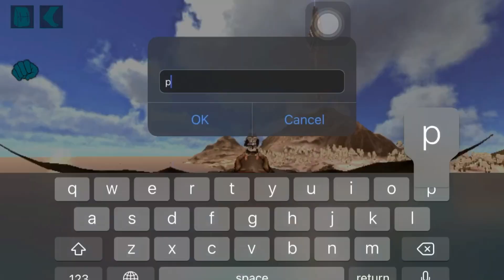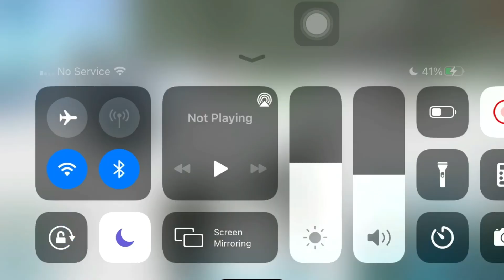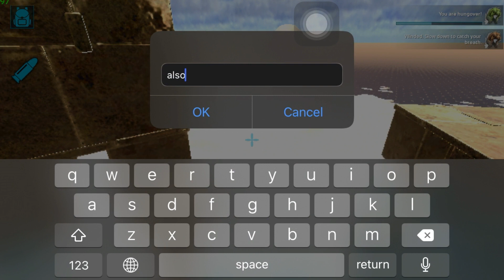Ark Mobile ||PvP EP:2 || Some admins are abusing 😒😍